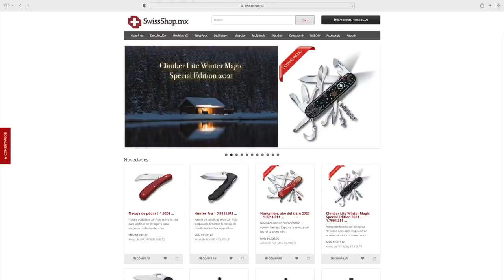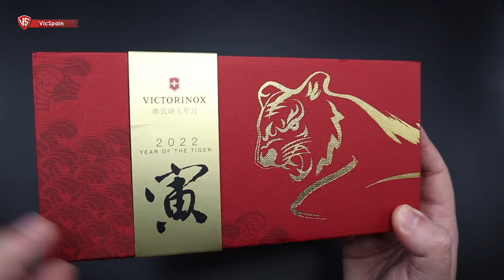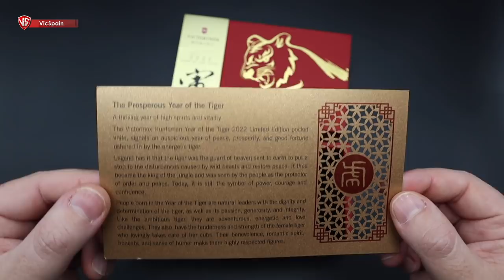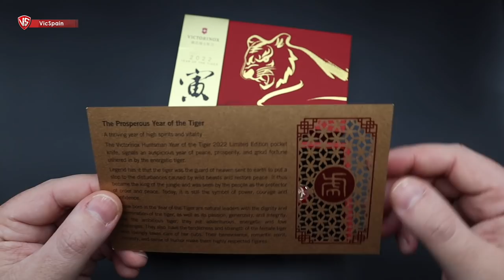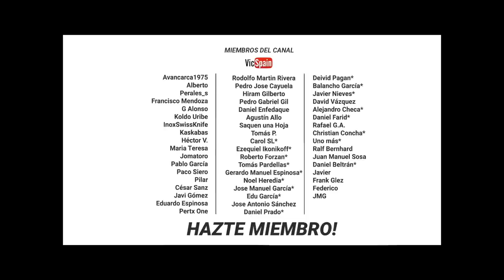NUEVA VICTORINOX HUNTSMAN YEAR OF THE TIGER 2022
▶️ Victorinox Huntsman Year of the Tiger
➜ Navaja Suiza Victorinox Año Chino del Tigre 2022
➜ Year Chinese Zodiac